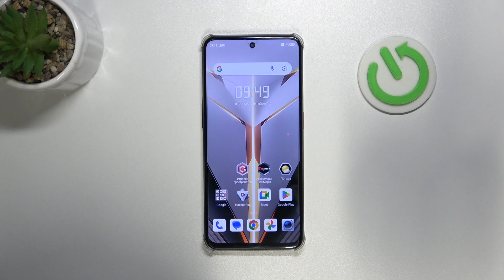Nubia Neo 2 | Как очистить кэш на Nubia Neo 2 - Как удалить данные кэша на Nubia Neo 2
В этом видео мы покажем, как на устройстве Nubia Neo 2 очистить кэш. Если вы хотите очистить кэш на Nubia Neo 2, то это видео для вас. Внимательно ознакомтесь с этим видео, чтобы очистить кэш на Nubia Neo 2.

Как очистить кэш на Nubia Neo 2? Как удалить данные кэша на Nubia Neo 2? Как удалить кэш на Nubia Neo 2?